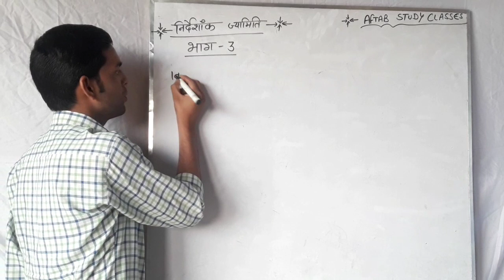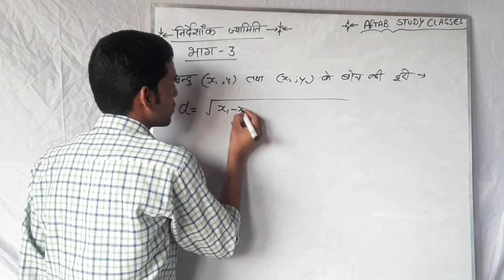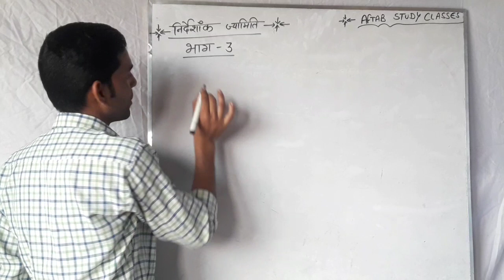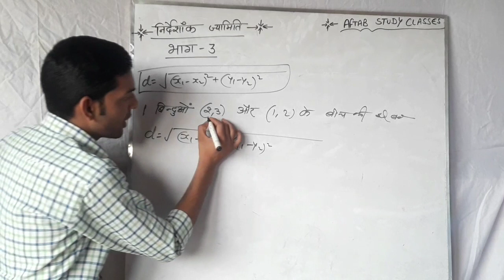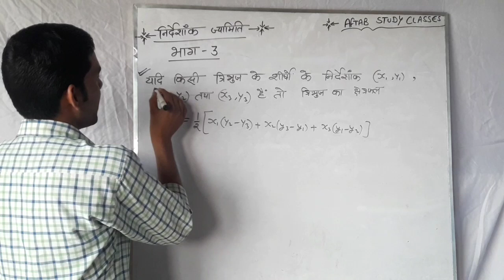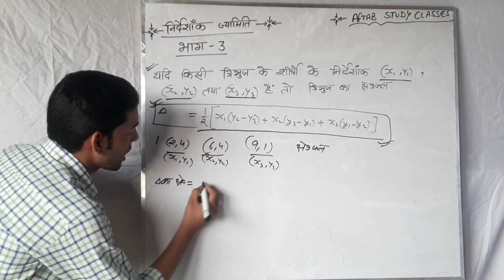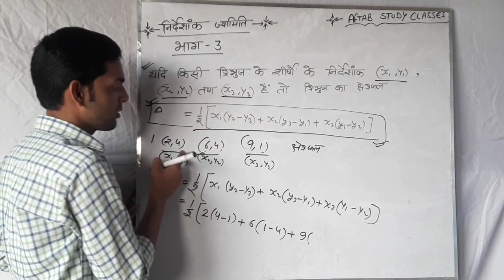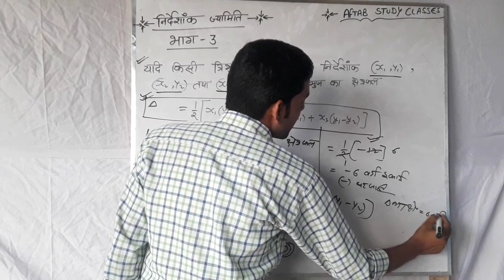निर्देशांक ज्यामिति -कक्षा 10, Ncert Pattern . By Aftab Siddiqui.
Hello friends,
I am Aftab From Allahaganj Shahjahanpur.
Aur video me koi bhi mistake ho to aap hame comment kar ke jaroor bataye.

महत्वपूर्ण लिंक जो आपको नीचे दी गयी  है । आप इन को क्लिक करके हमारी वीडियो को देख सकते है।

Thanks for this.